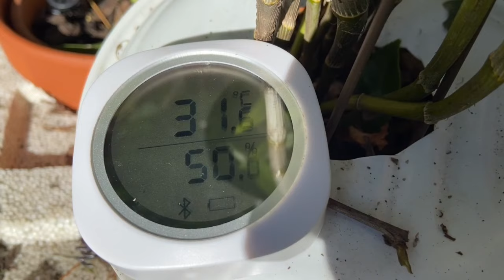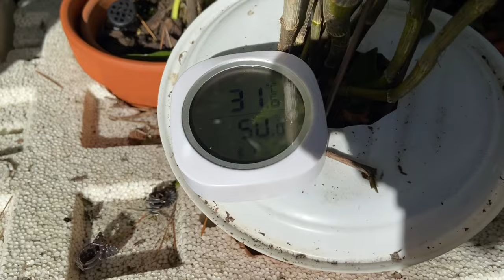2422 兩個關鍵讓春石斛順利長花苞 two tips for nobile type dendrobium flower budding